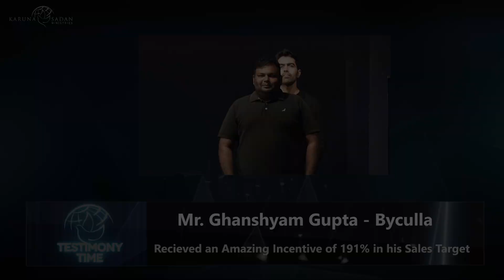20230730 | Received An Amazing Incentive Of 191% In His Sales Target | Pastor Michael Fernandes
Mr. Ghanshyam Gupta from Byculla is a dedicated and regular member of KSM since October 2022, and he is also a partner. He works for an organization where quarterly targets are set for employees. Unfortunately, during his first quarter, he missed his target.
However, despite not achieving his sales target, Mr. Ghanshyam Gupta experienced a remarkable blessing. He was surprised and overjoyed to receive an incentive of 191% of his sales target. This unexpected blessing has filled him with gratitude and awe, giving all the glory to God for His abundant provision and favor.
Through faith and unwavering commitment to God, Mr. Ghanshyam Gupta's story exemplifies how blessings can come in unexpected ways, even when faced with challenges. He acknowledges that it is God's grace and blessings that have turned his situation around, and he is grateful for the support and prayers of the KSM community.